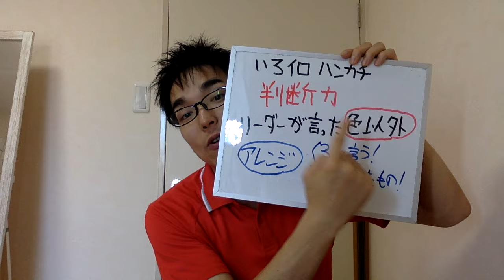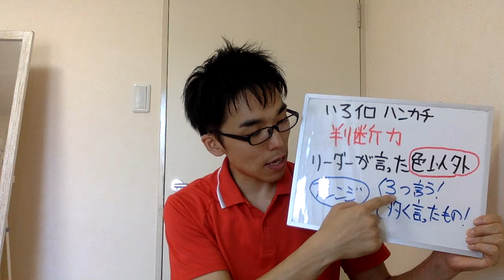遊びは最高の学び161「いろイロハンカチ」 子ども 小学生 幼児 記憶力 集中力 脳